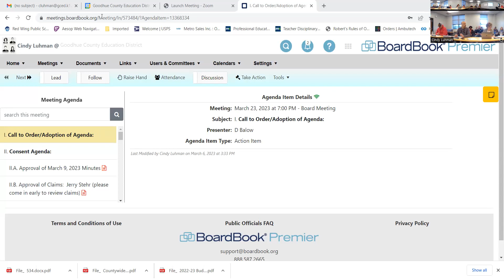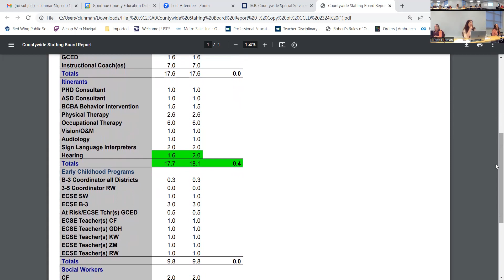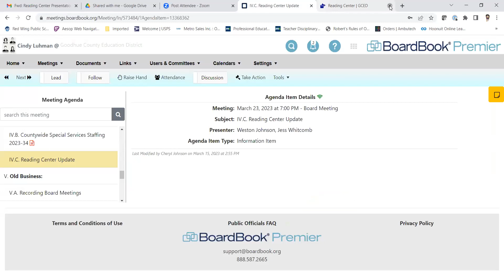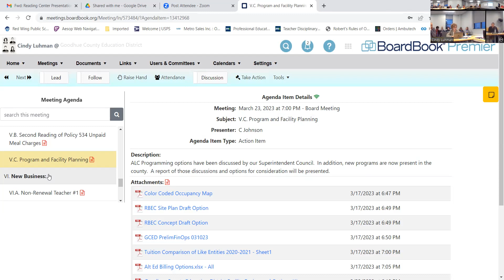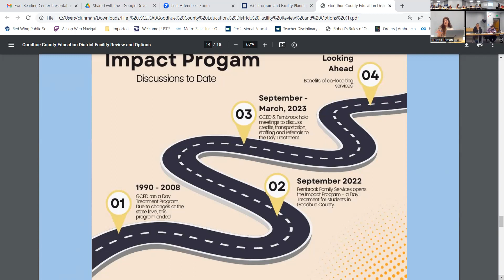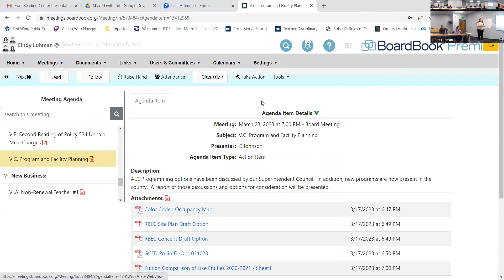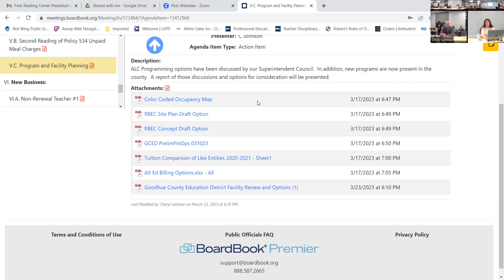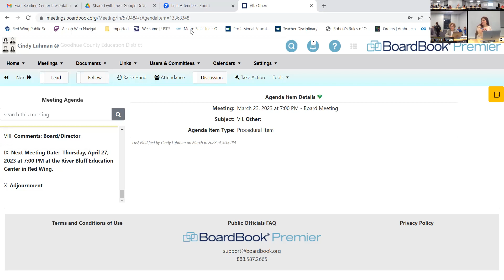Board Meeting 2023/03/23